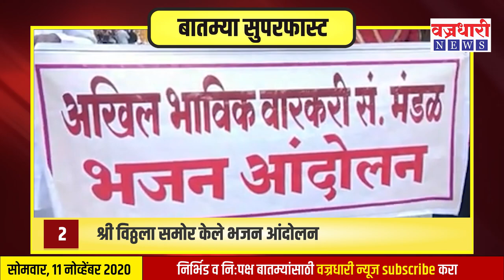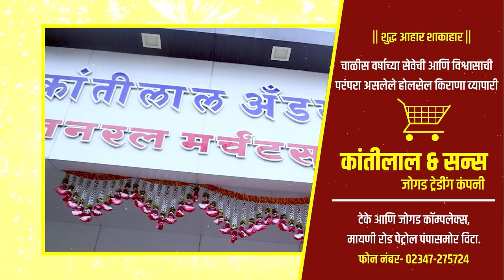दिवसभरात घडलेल्या महत्त्वाच्या बातम्यांचा सुपरफास्ट आढावा ।। वज्रधारी न्यूज ।